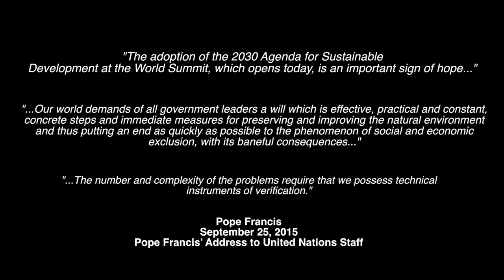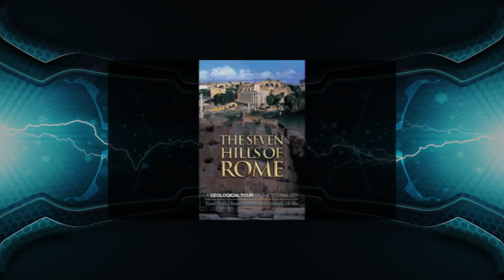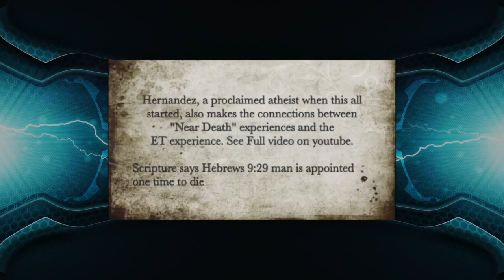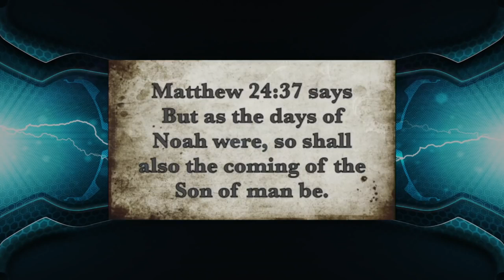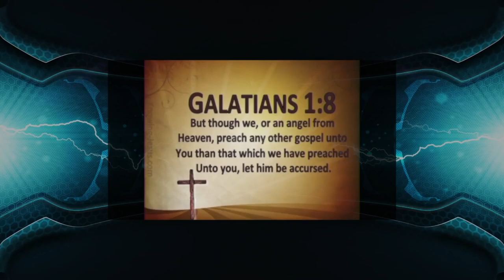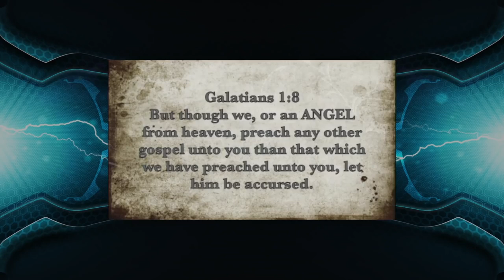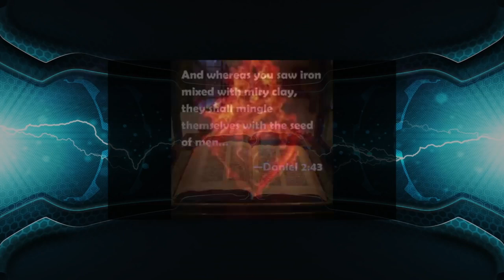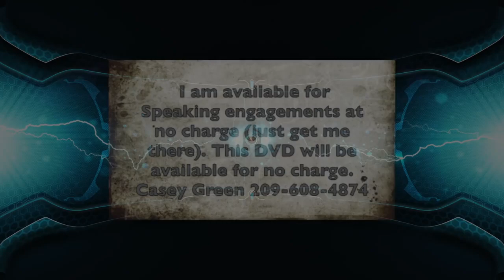DANIEL 2 43 PROJECT Who Are 'They' by Casey Green Entities of the NWO FULL 1